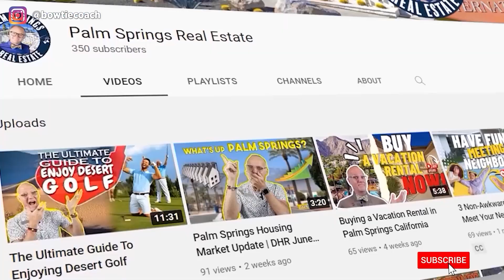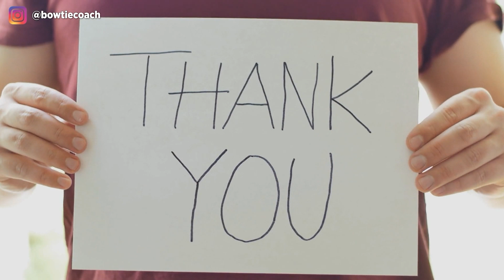Gratitude is an Attitude - Season of THANKS!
Gratitude is an Attitude!  It's not just for Thanksgiving – it's a daily game-changer! 🙌

Gratitude is all about sharing positive vibes, appreciating the little things, and expressing thanks. Best part? It's FREE and super easy. 🌟

Let's make every day a gratitude feast. Learn how to practice it, from keeping a gratitude journal to using words and actions to spread joy. 🤗

Even when life gets tough, gratitude can be your guiding light. Join me in making it a daily habit! 📆

I’ve developed a simple formula for helping coaching and consulting clients develop or refine THEIR Mindset, Systems, and Strategies of Success for their businesses.